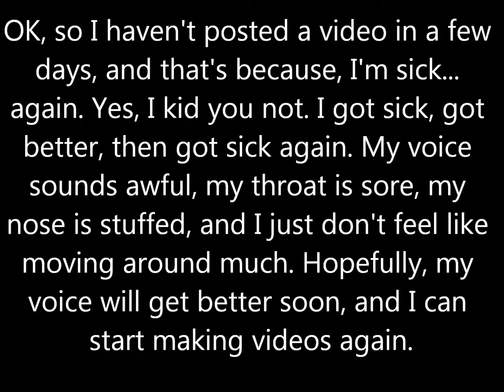I'm Sick... again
No, really.